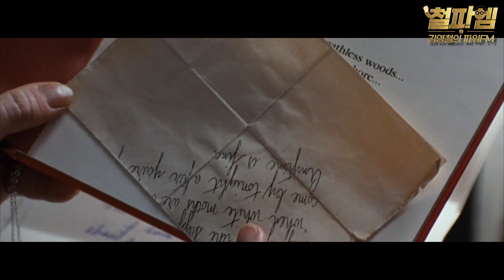성우 정형석, 박지윤 / [Warning] Don't try this at home (매디슨 카운티의 다리)